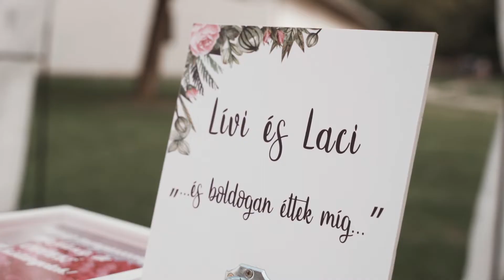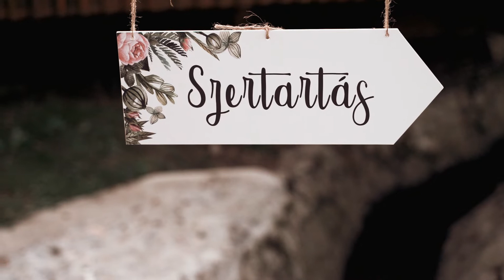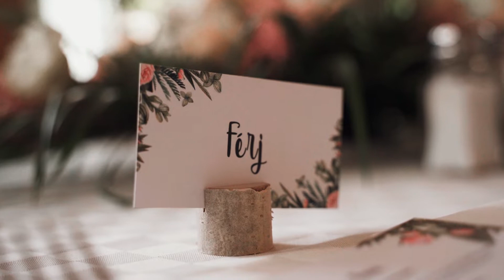Lívi és Laci Wedding Film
Made by Deakfilm.